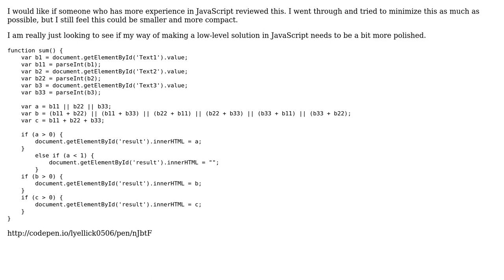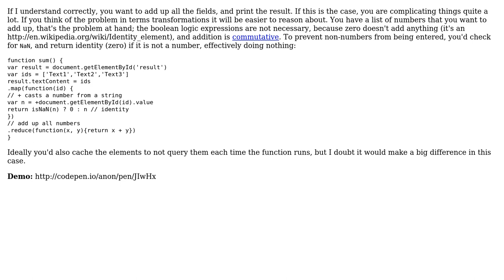Code Review: 3 textboxes with multiple value combinations to one output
With thanks & praise to God, and with thanks to the many people who have made this project possible! | Content (except music & images) licensed under CC BY-SA | Music | Images & others | With thanks to user Lincoln Hach Yellick user James Khoury user elclanrs and the Stack Exchange Network Trademarks are property of their respective owners. You are responsible for your own actions.